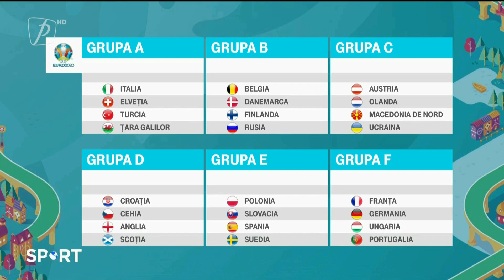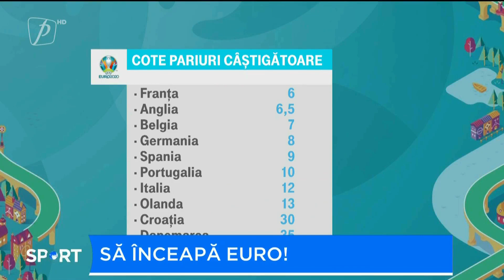FOCUS SPORT 11 IUNIE 2021